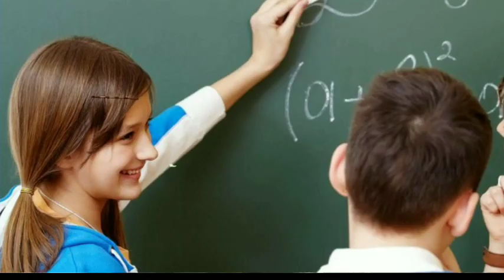🌹🌹🌹Intro to our Channel🌹🤪Get into dream world of Maths/ Enter to feel a New WORLD of Mathematics 🌹🌹🌹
Hello viewers,
       This is a video with simple explanation regarding addition of fractions: like and unlike.
       Any of your doubts in Maths will be solved easily in our "Easy MATHS".